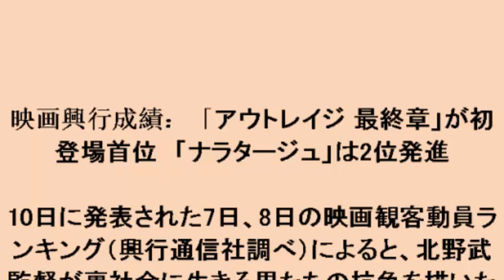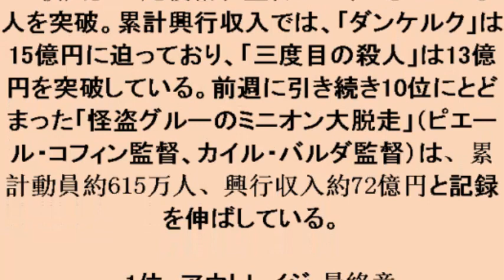映画興行成績：「アウトレイジ 最終章」が初登場首位 「ナラタージュ」は2位発進